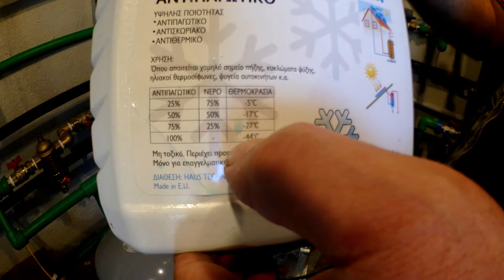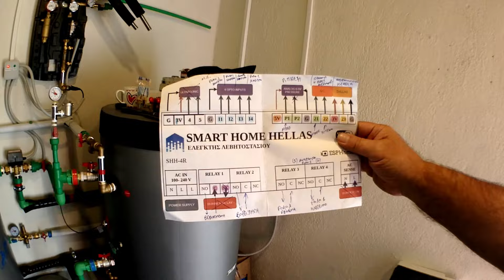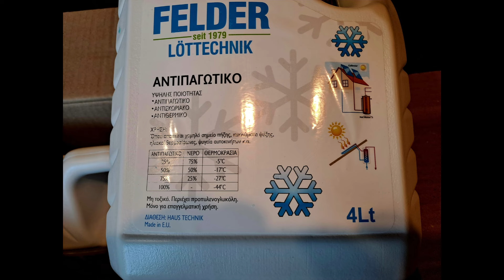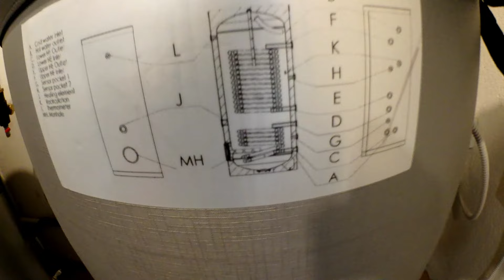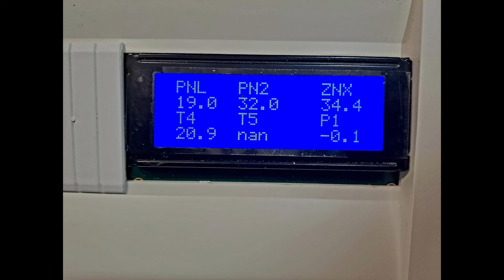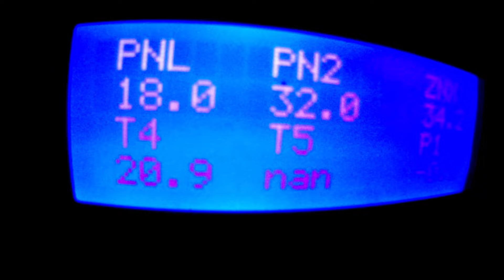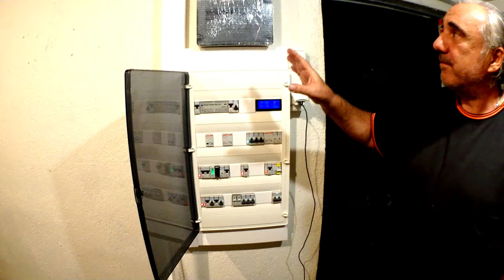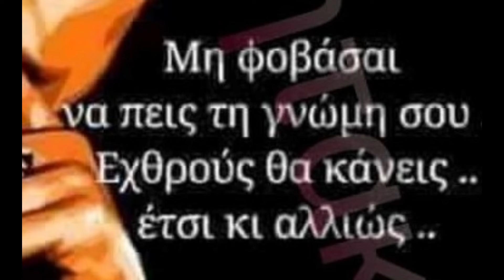Sendo Αντλία Θερμότητας 12kW r 290 Μονοφασική - Πρωτεύων Μπάφερ DIANA by stratos giannoudis vol.3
ΣΤΡΑΤΟΣ ΓΙΑΝΝΟΥΔΗΣ - ΥΔΡΑΥΛΙΚΟΣ PLUMBER  Stratos Giannoudis
 Ένας περιφερόμενος θερμοϋδραυλικός  - ΥΔΡΑΥΛΙΚΟΣ PLUMBER
e-mail: giannoudisydor - Τι είναι η αντλία θερμότητας και πώς λειτουργεί - Αντλία Θερμότητας με Boiler - Sendo SND-12HERO X Αντλία Θερμότητας Monoblock - Sendo HeroXS R290 Αντλία Θερμότητας 12kW Μονοφασική 75°C - r290 - Αντλίες ΘερμότηταςΑντλίες Θερμότητας Υψηλών Θερμοκρασιών - Αντλίες Θερμότητας - ΑΝΤΛΙΕΣ ΘΕΡΜΟΤΗΤΑΣ - ΘΕΡΜΑΝΣΗ - ΑΝΤΛΙΑ ΘΕΡΜΟΤΗΤΑΣ SENDO HERO X ΕΓΚΑΤΑΣΤΑΣΗ ΣΕ ΔΙΚΤΥΟ ΧΑΛΥΒΟΣΩΛΗΝΑΣ - Αντλίες Θερμότητας - Υδραυλικός διαχωριστής - μπαφερ - Μπάφερ - DIANA solar heaters industry - Boiler DIANA - buffer - Δοχεία Αδράνειας - Τι είναι το δοχείο αδρανείας (Buffer Tank) - levitostasioΟικιακή αντλία θερμότητας inverter και δοχείο αδρανείας Δοχείο αδράνειας με εναλλάκτη αντλίας θερμότητας - ΔΟΧΕΙΑ ΑΔΡΑΝΕΙΑΣ ΓΙΑ ΑΝΤΛΙΕΣ ΘΕΡΜΟΤΗΤΑΣ - Δοχεία αδρανείας για αντλίες θερμότητας - Προετοίμασε το σπίτι σου για εγκατάσταση αντλίας θερμότητας - Πώς γίνεται η εγκατάσταση μιας αντλίας θερμότητας - Τί πρέπει να ξέρετε πριν εγκαταστήσετε μια αντλία θερμότητας - Αντλία θερμότητας μονομπλόκ - Εγκατάσταση Αντλίας Θερμότητας Υπολογισμός Κόστους - Τοποθέτηση και εγκατάσταση αντλίας θερμότητας - Οδηγίες εγκατάστασης και λειτουργίας